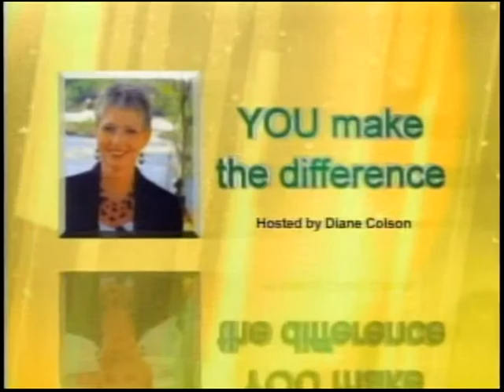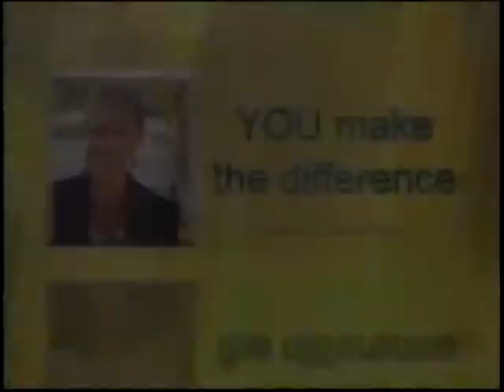You Make The Difference 02 21 f